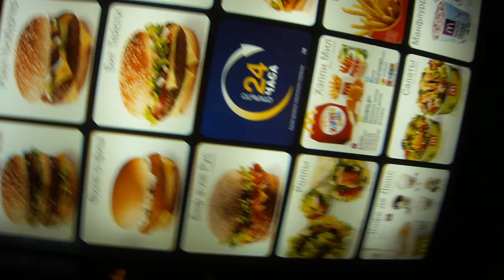Макдоналдс на Арбате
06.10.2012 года